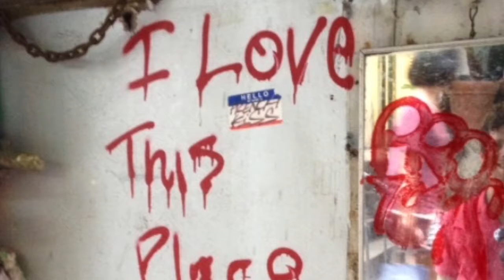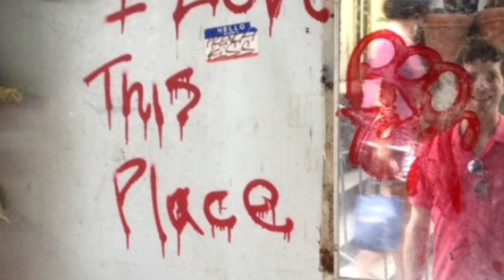MAT PROBASCO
Musician and playwright Mat Probasco on his play THE POND and Dark House Theater.